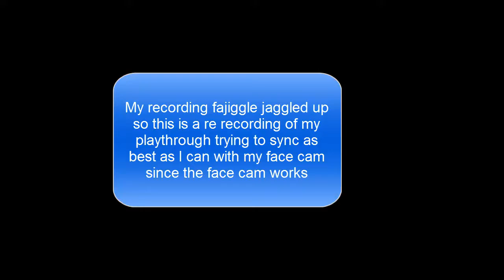Walking Dead A New Frontier Episode 5 Part 2: Serious problems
Hey everyone, I had a recording glitch recording this episode so everything in the video is a reenactment trying to match my face cam

For more of my non gaming glory.